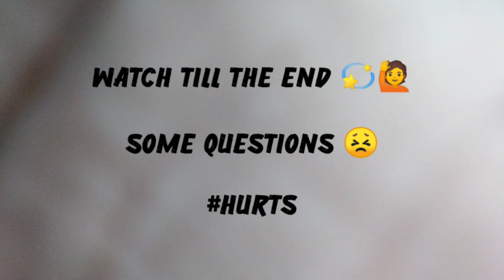iam hurted 😢 Review my Last Native Vlog (யார்ரா நீங்களாம் 🤦) || NP VLOGS 🌍 || 10 Q&A 🙇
Hello guys, Welcome to NP Vlogs. Have you seen the Native Vlogs? If not please Watch the videos and do support. Link for the native vlogs is mentioned in the description, please check it out 👇

Thanks for the support guys for the Native Vlogs. I have received a lot of responses from you like 50% of positive and 50% of negative. I'm so happy for the positive  responses.

In this video I'm going to explain the factors or the things for the negative responses I have received. But, also thanks for the negative responses because with those I'm going to make the things better and make you more excited with the upcoming videos.